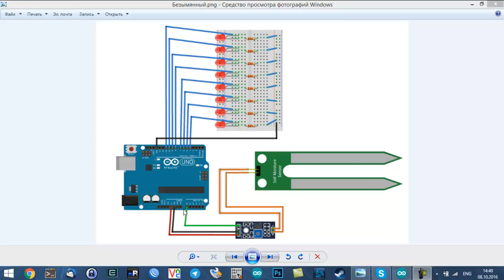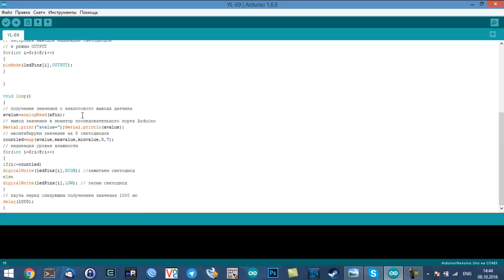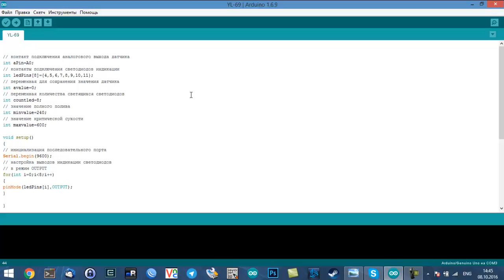Подключение датчика влажности почвы к Ардуино